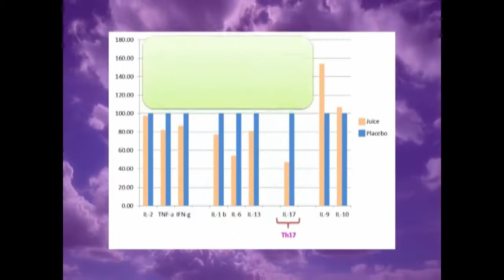สาเหตุ อาการ และวิธีดูแลรักษาโรคสะเก็ดเงิน (psoriasis)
โรคสะเก็ดเงินเป็นโรคผิวหนังอักเสบเรื้อรังที่พบบ่อย  มีชื่อภาษาอังกฤษว่า   “Psoriasis” ลักษณะรอยโรคเป็นผื่นแดงนูนหนา   มีสะเก็ดสีขาว ลอกเป็นขุยจำนวนมาก  เป็น ๆ หาย ๆ

โรคสะเก็ดเงินติดต่อหรือไม่

โรคสะเก็ดเงินไม่ติดต่อ เนื่องจากไม่ได้เกิดจากเชื้อแบคทีเรียหรือเชื้อรา   ดังนั้นผู้ที่อยู่ใกล้ชิดผู้ป่วย  จึงไม่ต้องกังวลที่จะติดโรคนี้

ทำไมจึงเป็นโรคสะเก็ดเงิน

ในปัจจุบัน สาเหตุที่แน่ชัดยังไม่ทราบ  แต่มีหลักฐานสนับสนุนว่าน่าจะเกิดจากความบกพร่องของระบบอิมมูน ร่วมกับความผิดปกติของสารพันธุกรรม กระตุ้นให้เซลล์ผิวหนัง เจริญเร็วกว่าปกติจากที่ใช้เวลา 28 – 30 วันในการเจริญเต็มที่และหลุดออกไป แต่ในผู้ป่วยสะเก็ดเงิน วงจรนี้จะลดลง
เหลือเพียง  2 – 3 วัน ทำให้ผิวหนังมีการหนาตัวขึ้นและมีสะเก็ดจำนวนมาก

โรคสะเก็ดเงินพบบ่อยแค่ไหน

โรคสะเก็ดเงินพบประมาณร้อยละ  1 – 2 ของประชากรทั่วโลก   ผู้ชายและผู้หญิงมีโอกาสเป็นโรคนี้ใกล้เคียงกัน   ผู้ป่วยส่วนใหญ่จะมีอาการเมื่อมีอายุระหว่าง 20 – 30 ปี สำหรับประเทศไทยยังไม่มีการศึกษาถึงอุบัติการณ์ และความชุกของโรคในประชากรทั่วไป    จากสถิติผู้ป่วยที่มาตรวจที่แผนกผิวหนังของโรงพยาบาลใหญ่ในกรุงเทพฯ พบได้ประมาณ 10 %

การวินิจฉัยโรคสะเก็ดเงิน ทำได้อย่างไร

แพทย์สามารถวินิจฉัยโรคสะเก็ดเงินจากการตรวจรอยโรคของผู้ป่วย  ไม่ต้องการการตรวจเลือด หรือการตรวจทางห้องปฏิบัติการอื่นๆ   ในกรณีย์พิเศษที่พบน้อยมากคือ รอยโรคมีลักษณะต่างไปจากรอยโรคมาตรฐาน   อาจต้องทำการตัดตัวอย่างผิวหนังไปตรวจทางพยาธิวิทยา

ผื่นสะเก็ดเงินมีกี่แบบ

รอยโรคสะเก็ดเงินที่พบบ่อยที่สุดคือ  มากกว่า 80% ของผู้ป่วย   มีลักษณะเป็นผื่นแดงนูน หนา รูปร่างกลม   และมีสะเก็ดจำนวนมาก นอกจากนี้ยังพบผื่นผิวหนังได้อีกหลายลักษณะ  คือ

  -   ผื่นขนาดเล็กๆ เป็นตุ่มนูนแดง มีขุยกระจายทั่วไป   บริเวณลำตัวและแขนขา
  -   ผื่นเป็นตุ่มหนองตื้นบนรอยโรคสีแดง
  -   ผื่นแดงอักเสบบริเวณซอกรักแร้ ซอกขา
  -   ผื่นแดงลอกทั้งตัว

ผื่นสะเก็ดเงินพบบริเวณใดของร่างกายบ้าง

ตำแหน่งที่พบบ่อยได้แก่ หนังศีรษะ  ผิวหนังที่มีการเสียดสี  แกะเกาเช่น  ศอก   เข่า  ลำตัว ก้นกบ   แต่ก็สามารถพบได้ทุกแห่งของร่างกาย ได้แก่   เล็บ   ฝ่ามือ   ฝ่าเท้า   อวัยวะเพศ  เป็นต้น การกระจายของผื่น มักจะเท่ากันทั้งสองข้างของร่างกาย

ใครมีโอกาสเป็นสะเก็ดเงินได้บ้าง

การคาดการณ์ว่าจะเกิดสะเก็ดเงินหรือไม่  สามารถทำได้แม่นยำ   ผู้ป่วยสะเก็ดเงิน 1 ใน 3จะมีประวัติญาติเป็นสะเก็ดเงินด้วย   แต่การเกิดโรคไม่ขึ้นกับปัจจัยทางพันธุกรรมเพียงอย่างเดียว

โรคสะเก็ดเงินจะกำเริบได้จากสาเหตุใดบ้าง

สิ่งแวดล้อมที่มีหลักฐานว่ากระตุ้นโรคสะเก็ดเงิน ได้แก่  การเสียดสี  การกระทบกระแทกแกะเกา  บาดแผล  ปัจจัยทางจิตใจและสังคมเช่น  ความเครียด  การดื่มเหล้า  โรคติดเชื้อ  คออักเสบ
 สารเคมีบางอย่าง เช่น  ยาลดความดันชนิดต้านเบต้า  ยาจิตเวช เช่น  Lithium  ยาต้านมาเลเรีย เป็นต้น

โรคสะเก็ดเงินมีอาการอื่น นอกจากผื่นผิวหนังหรือไม่

ข้ออักเสบจากโรคสะเก็ดเงินพบได้ประมาณ 1 ใน 4 ของผู้ป่วย   และมักพบความผิดปกติของเล็บร่วมด้วย    อาการปวดข้อคล้ายโรคปวดข้อรูมาตอยด์    แต่อาการรุนแรงน้อยกว่า    ข้อและเนื้อเยื่อรอบๆ ข้อ จะมีการอักเสบบวม   หากไม่ได้รับการักษาที่ถูกต้อง จะมีการทำลายของข้อ และ
 ทำให้ข้อผิดรูปถาวรได้   ดังนั้นหากผู้ป่วยมีอาการปวดข้อ ควรปรึกษาแพทย์ทันที

การดำเนินโรค

โรคสะเก็ดเงิน  เป็นโรคเรื้อรัง มีอาการเห่อและสงบสลับกันไป    ระยะเวลาโรคสงบอาจสั้นเป็นสัปดาห์ หรือยาวนานได้หลายปี    ส่วนใหญ่โรคจะสงบจากการได้รับการรักษาที่เหมาะสม และการหลีกเลี่ยงปัจจัยกระตุ้นที่กล่าวข้างต้น

การรักษาโรคสะเก็ดเงิน

การรักษาและดูแลตนเองอย่างถูกต้อง   โดยอาศัยความร่วมมือระหว่างแพทย์ และ ผู้ป่วยจะสามารถควบคุมโรคให้สงบได้นาน   และทำให้ผู้ป่วย มีชีวิตในครอบครัว และสังคมอย่างมีความสุข   แม้ปัจจุบัน ยังไม่มีการรักษาใด ที่ทำให้โรคสะเก็ดเงินหายขาดได้